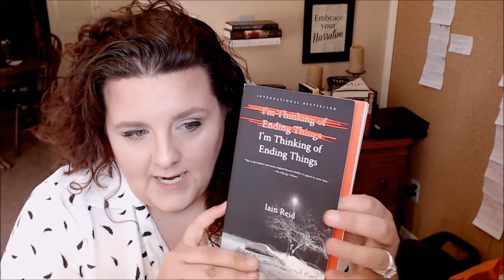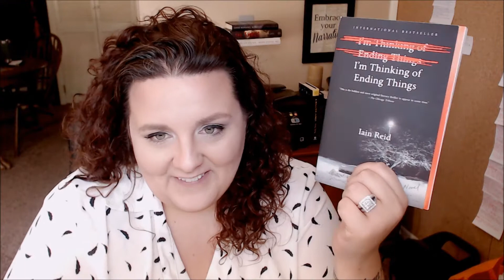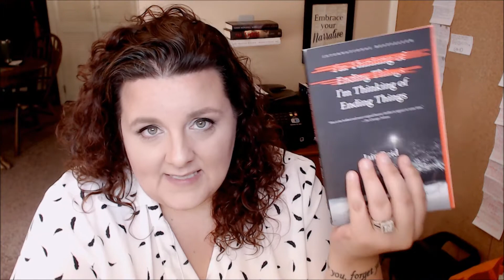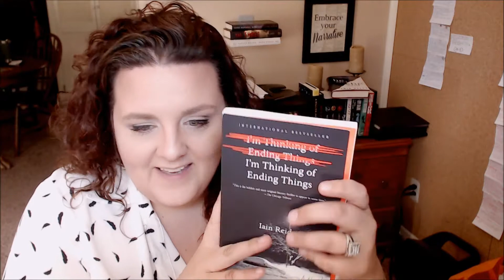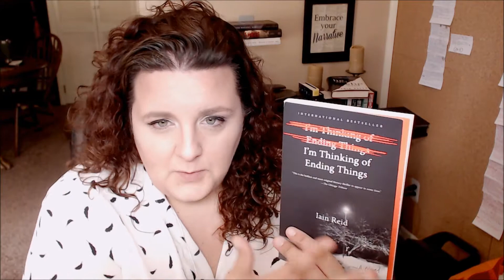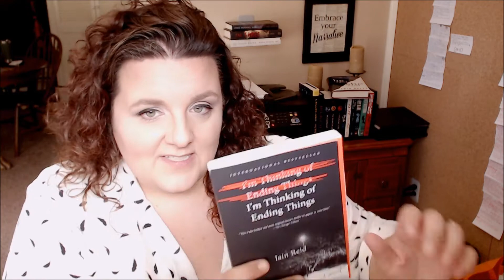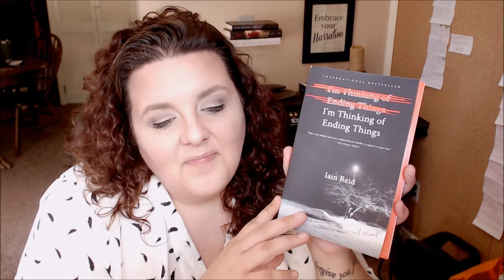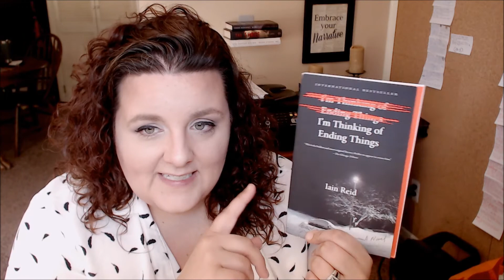I'm Thinking of Ending Things | Spoiler-Free Review